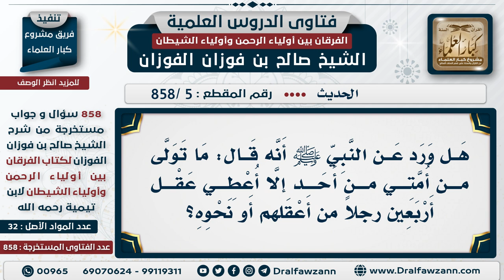[5 -858] هل ثبت حديث: ما تولى من أمتي من أحد إلا أعطي عقل أربعين رجلاً من أعقلهم؟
-"السؤال: هل ورد عن النبي ﷺ أنه قال: ما تولى من أمتي من أحد إلا أعطي عقل أربعين رجلاً من أعقلهم أو نحوه؟
الجَوَابَ: يجيب المستند هذا ومن أين أخذ هذا الحديث، من أي كتاب؟ ومن خرجه، نعم، هناك أحاديث مكذوبة كثيرة، قد يروجها بعض الجهال أو يروجها أهل الضلال، يجب الحذر في مثل هذا، والعلماء والحفاظ رحمهم الله لم يقصروا، في حراسة السنة، وبيان الدخيل والموضوع، بل إنهم وضعوا سياجاً منيعاً لسنة رسول الله -ﷺ-وعزلوا عنها كل دخيلٍ وكل موضوعٍ ومكذوب.
للاشتراك في قناة الشيخ صالح الفوزان

للاستفسار والإقتراحات والدعم
رئيس الفريق
لمشروع كبار العلماء